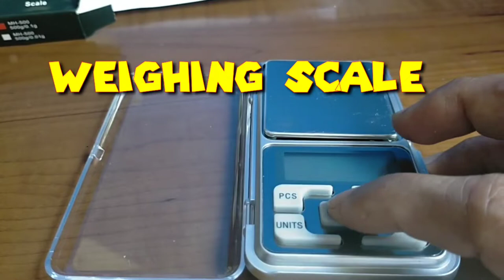Mini Electronic Digital Pocket Scale Precision Jewelry Weighing Scale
Digital Pocket Weighing Scale for Kitchen and Jewellery Pocket Scale 500g/0.1g Gram/milligrams

₱142.00

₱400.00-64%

1x digital scale, 2x battery

Features

Brand : No Brand

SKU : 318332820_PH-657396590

Material : OTHER

Model : Digital Pocket Weighing Scale for Kitchen and Jewellery Pocket Scale 500g/0.1g Gram/milligrams

Airgun hobby
Airgun accessories
Airgun gadgets